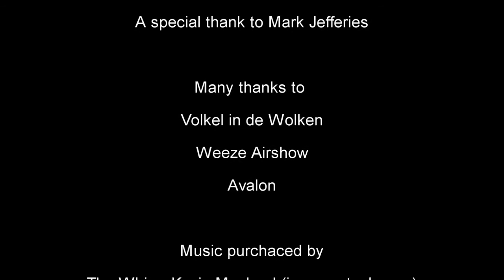Compilation by Afterburnpower Avalon-Weeze-Volkel Mark Jefferies in Extra 330SC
A short compilation of 3 displays flown in German, Holland and Australia in the Extra 330SC and 330LX